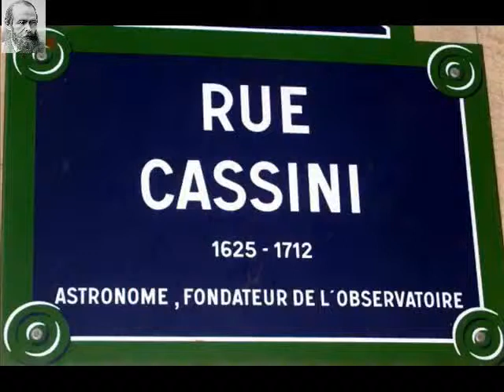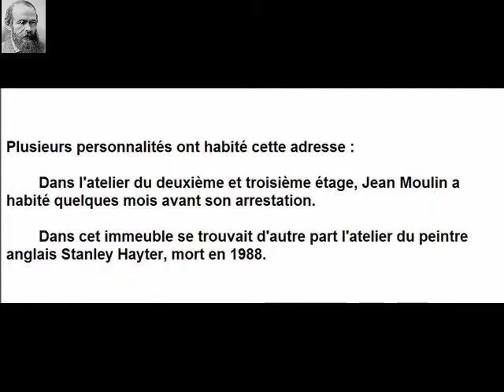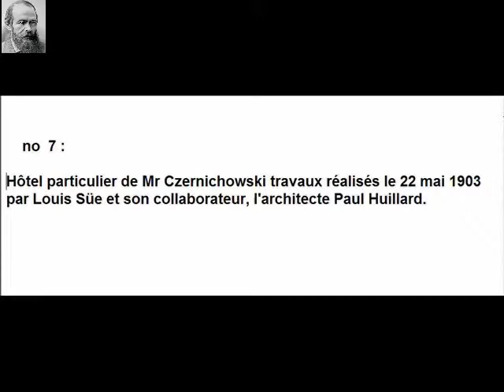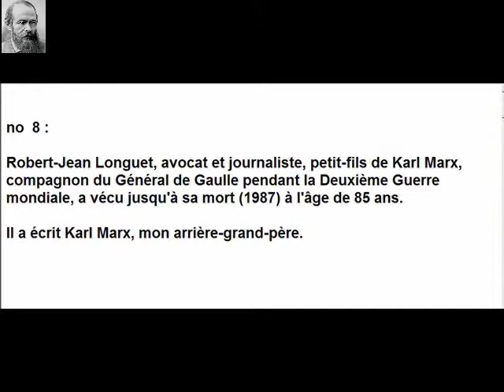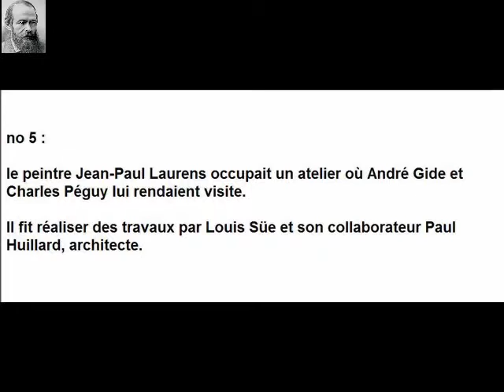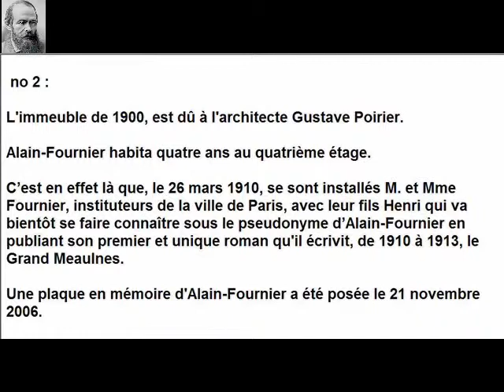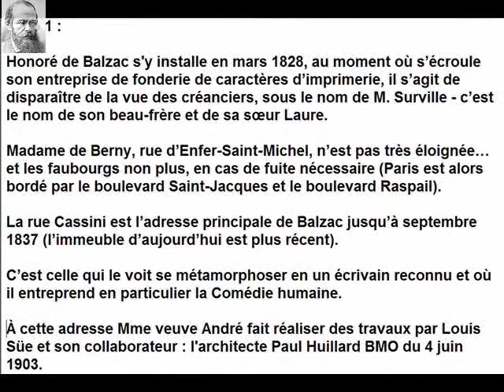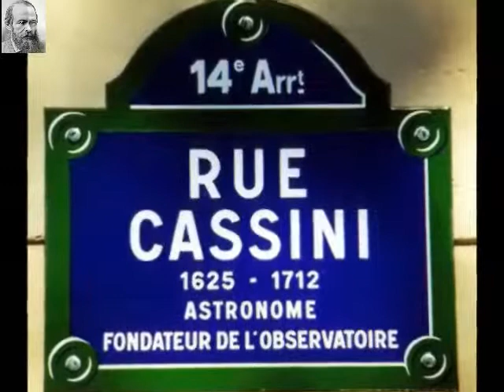Rue Cassini Paris 14e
Rue Cassini
Arrondissement  14e
Quartier  Montparnasse
Début  34 rue du Faubourg Saint-Jacques
Fin  63 Avenue Denfert-Rochereau
Morphologie

La rue doit son nom à une famille d'astronomes : Jean-Dominique Cassini, d'origine italienne, qui dirigea l'observatoire de Paris à partir de 1671. Son fils, Jacques Cassini, pensionnaire à l'Académie des sciences dès 1712, abandonna les sciences en 1740. Son petit-fils César-François Cassini reprit après lui la direction de l'Observatoire et il fut chargé d'établir la carte de France.